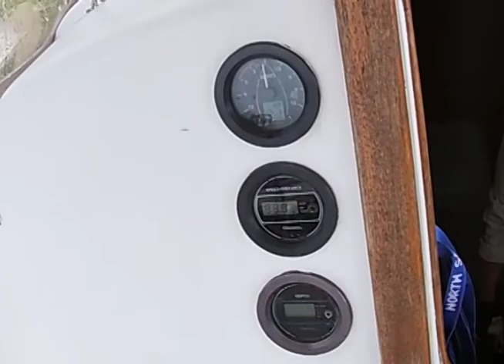Sailing Katama Labor Day Weekend 2019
My first video edit and upload.